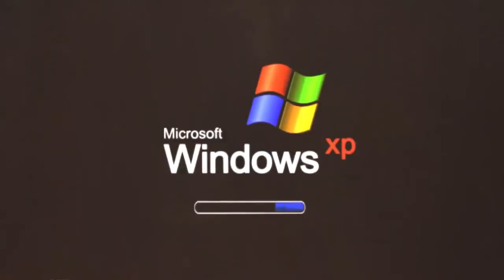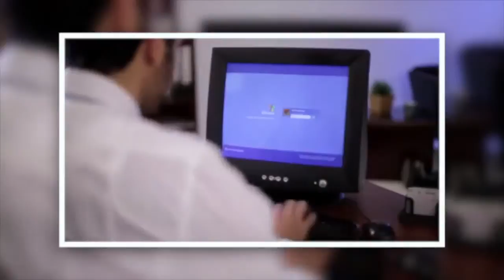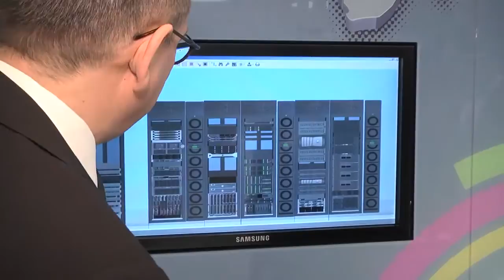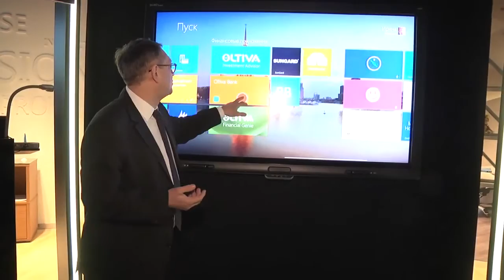Прощай, Windows XP!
8 апреля прекратилась поддержка Windows XP!